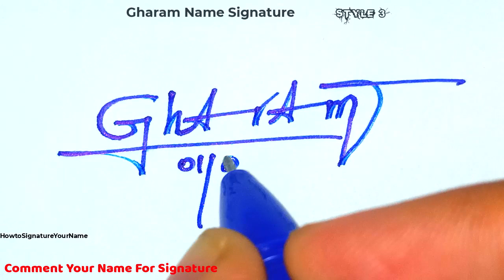✔️ Gharam Name Signature Style Request Done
Hey guys!
In this video I will show you how to make a signature of ✔️ Gharam Name Signature Style Request Done